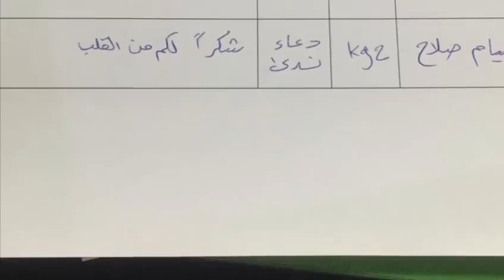اجتماع أولياء الأمور لطلاب الروضة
نلتقي لنرتقي ❤️
سعدنا جداً بلقائكم ... ونفخر دوماً بكم 🥰